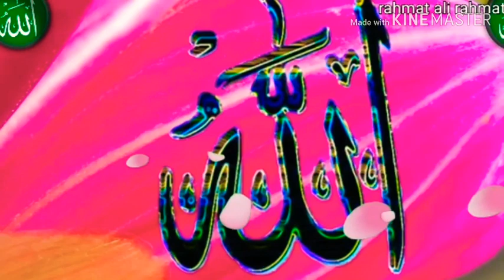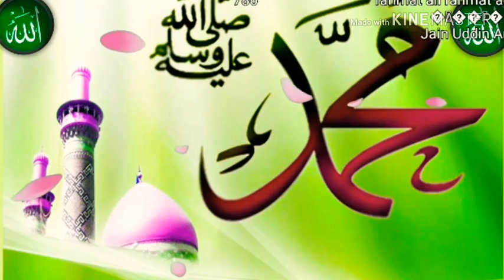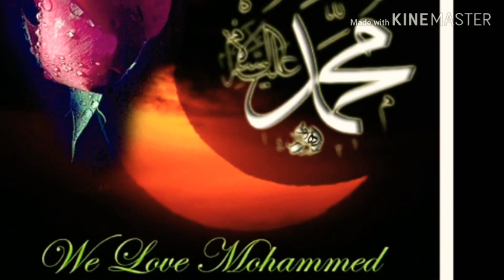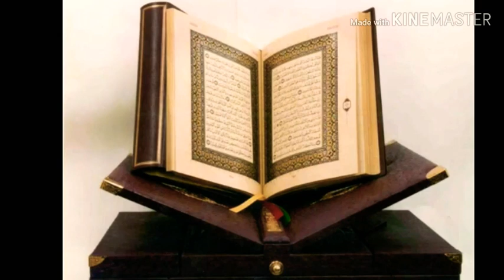Qamruddin siraji naat by Mohammad ka ruthba Allah behathar jantha hay